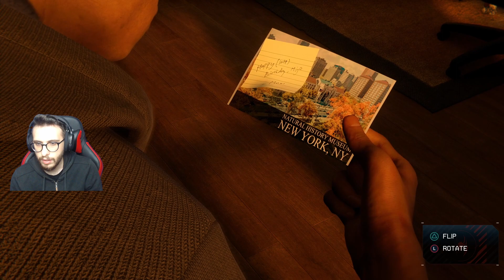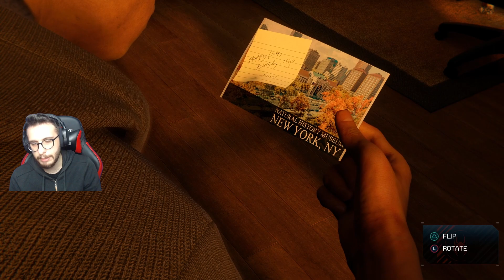[FİNAL]ANI YOLU! - Marvel's Spider-Man Miles Morales - Bölüm 20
Bu videoda sizlerle Marvel's Spider-Man Miles Morales'e devam ediyoruz. Başka videolarda görüşmek üzere. :)